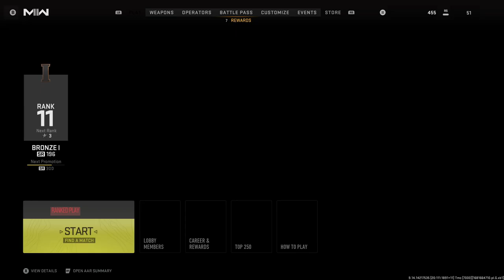Call of Duty Modern Warfare: What You Absolutely Need To Know Before You Play!